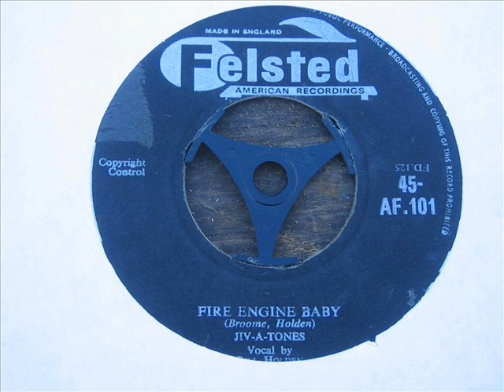The Jiv A Tones - Fire engine baby